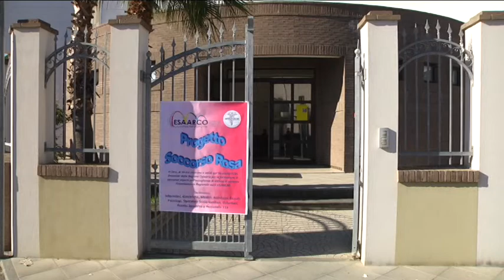LOCRI: ARRIVA IL SOCCORSO ROSA | IL VIDEO